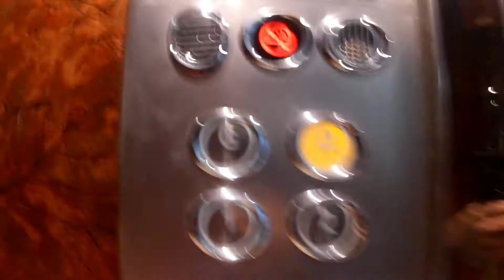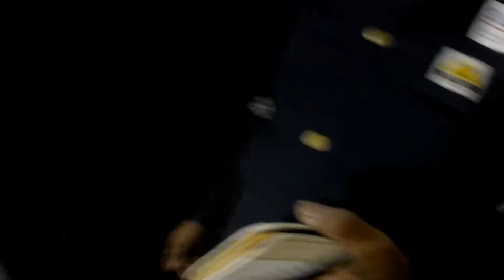day# 1 daily life abroad + rafha city morning routine to my work./ ecinue blogs.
daily life abroad + morning routine to my work./ ecinue blogs.